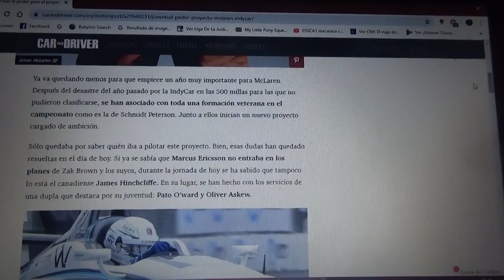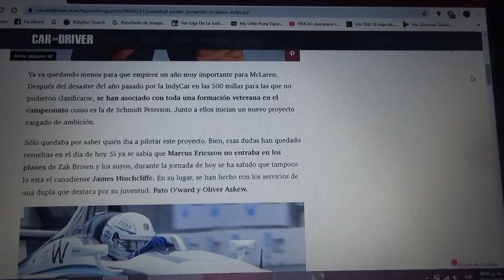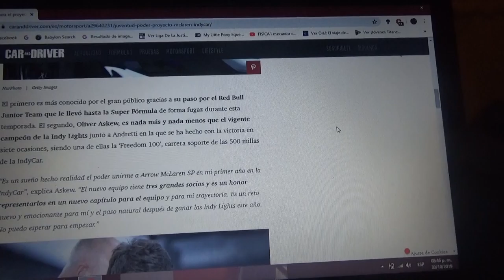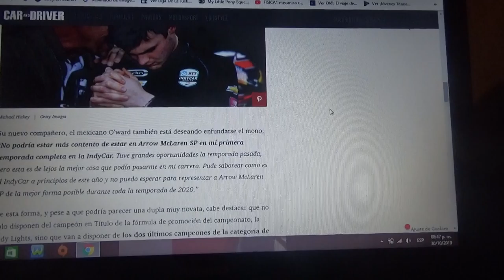Dupla de pilotos jóvenes en Mclaren para la IndyCar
Aquí les menciono quienes serán los pilotos que correrán para la estructura inglesa de Woking en la prestigiosa categoría de monoplazas de Estados Unidos

Yo sigo apostando en que Fernando Alonso corra para 2020 junto a ellos en las 500 Millas de Indianapolis